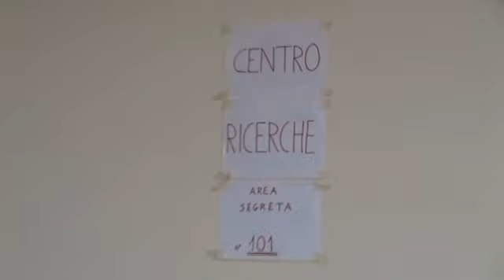X-Wars Parte 2: Il primo uomo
Film amatoriale parodistico